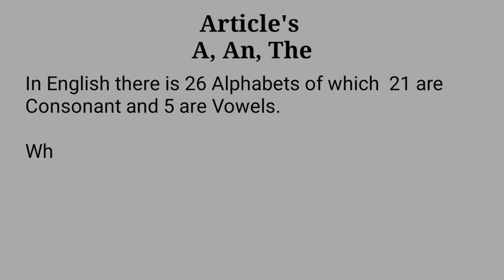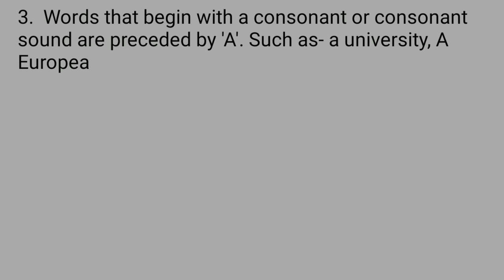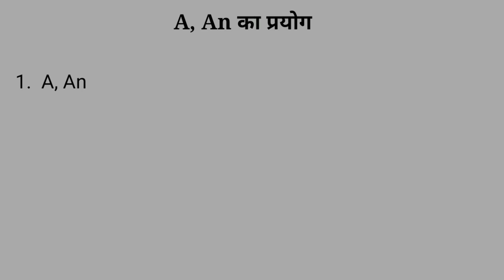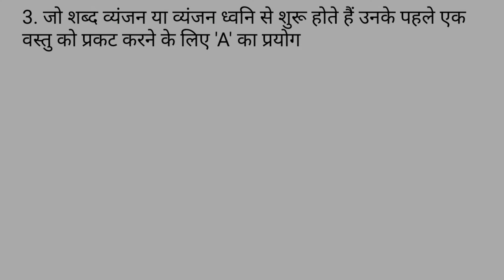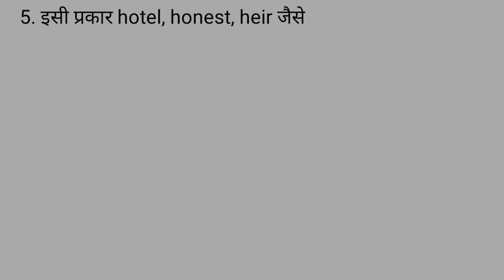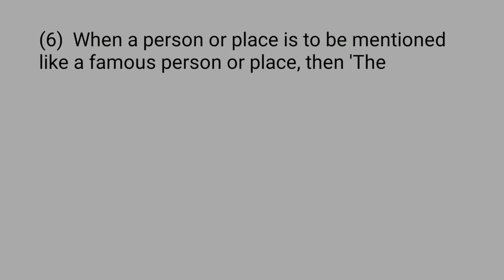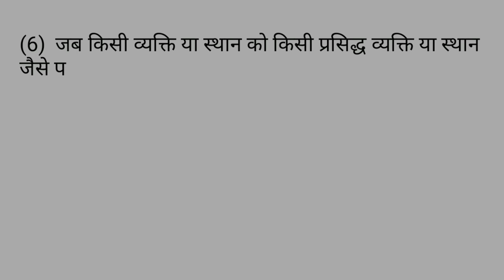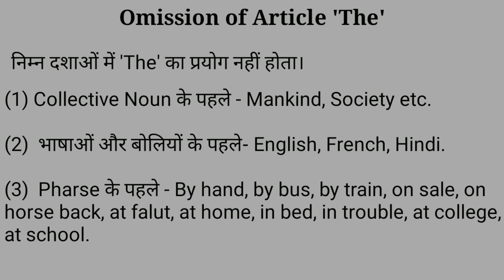What is Articles and What is it Use in English.Articles क्या है और इसका अंग्रेजी में क्या उपयोग है।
What is Articles and What is it Use in English.
Articles क्या है और इसका अंग्रेजी में क्या उपयोग है।
নিবন্ধগুলি কী এবং এটি ইংরেজিতে কী ব্যবহার হয়।
Article શું છે અને અંગ્રેજીમાં તેનો ઉપયોગ શું છે.
എന്താണ് ലേഖനങ്ങൾ, എന്താണ് ഇത് ഇംഗ്ലീഷിൽ ഉപയോഗിക്കുന്നത്.
Articles म्हणजे काय आणि इंग्रजीमध्ये काय वापरायचे आहे.
Articles के हो र यो अंग्रेजीमा के हो प्रयोग गर्दछ।
Articles ਕੀ ਹਨ ਅਤੇ ਅੰਗਰੇਜ਼ੀ ਵਿਚ ਇਸ ਦੀ ਵਰਤੋਂ ਕੀ ਹੈ.
கட்டுரைகள் என்றால் என்ன, அது ஆங்கிலத்தில் என்ன பயன்படுத்துகிறது.
వ్యాసాలు అంటే ఏమిటి మరియు ఆంగ్లంలో వాట్ ఈజ్ యూజ్.
مضامین کیا ہے اور انگریزی میں اس کا استعمال کیا ہے؟
My Other Video Links is given below:-